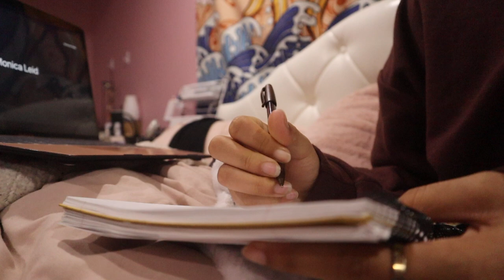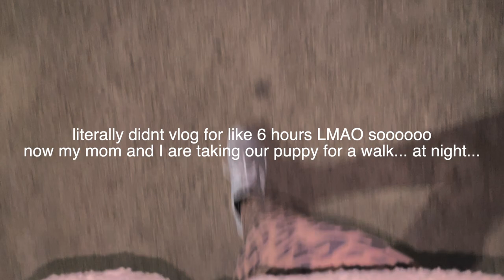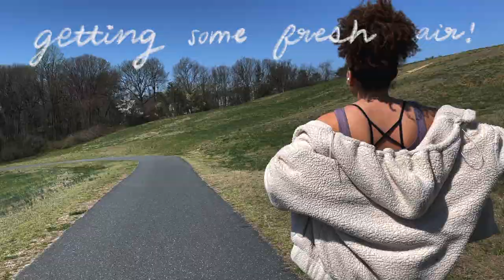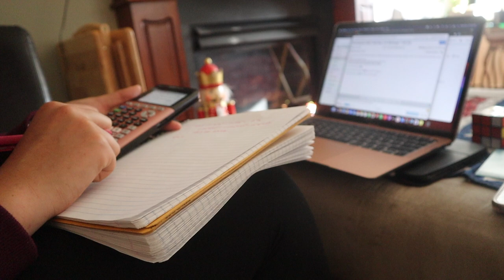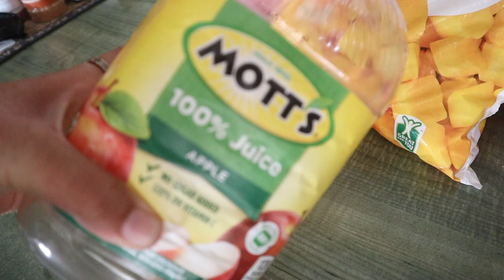✰COLLEGE DAYS IN MY LIFE: where ive been, puppy update, fitness journey, chlorophyll, productivity!✰